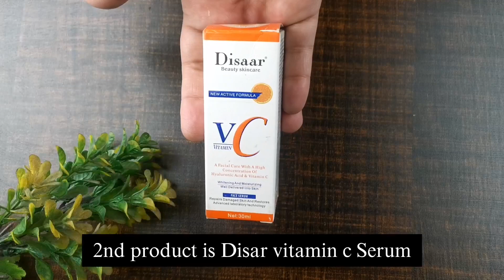Best Skin Care Products | Skin Whitening Home remedies | Best Night Cream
Affordable summer skincare routine for teenagers
Best summer Skincare products
summer skincare for glowy skin
skincare routine for teenagers
summer skincare routine for oily skin
best skincare products for summers
summers essential
Affordable skincare routine
Summer Skincare Essentials
affordable skincare products
summer skincare routine